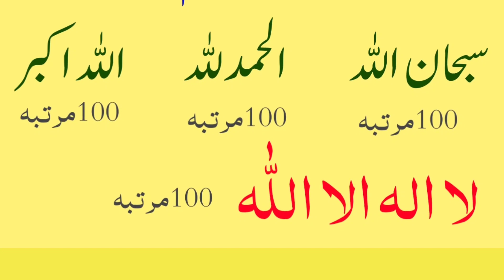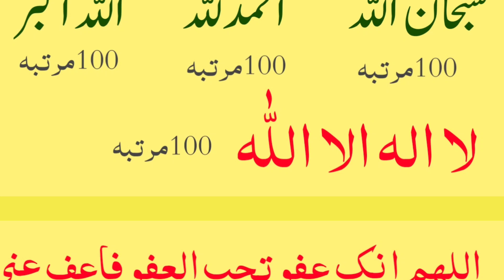Jumma K Din Duain Drood sharif Thanks To My Allah